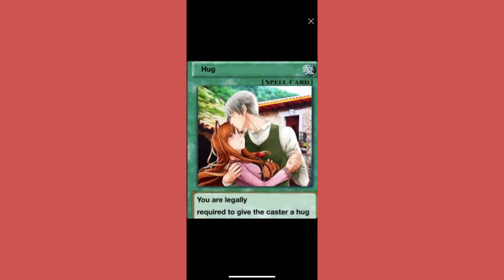Show your 10 most recent pictures | Gacha Club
It’s honestly not that interesting. Just some pictures of my daughter Clemintine, my son Rodney, Dex, and a few other random pics TwT

~Jass